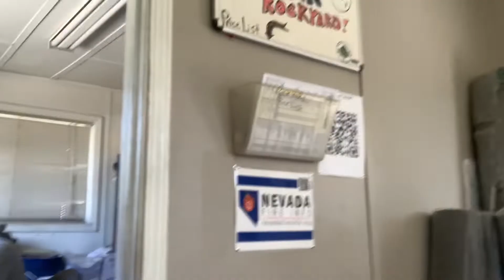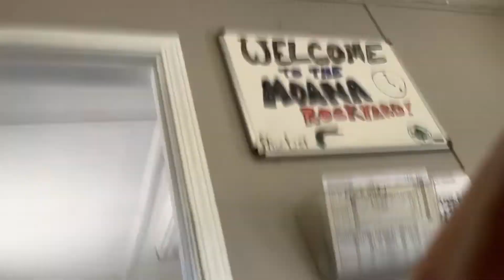Dave Coulier’s birthday is September 21st